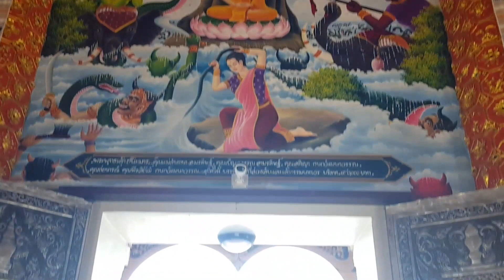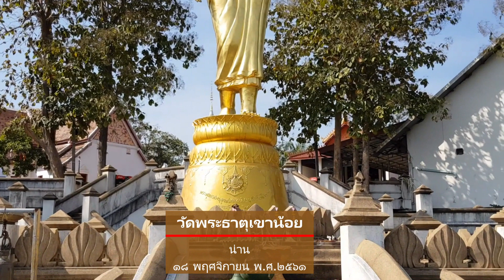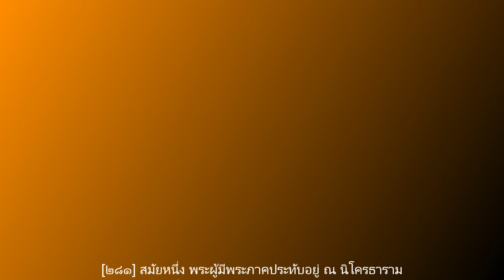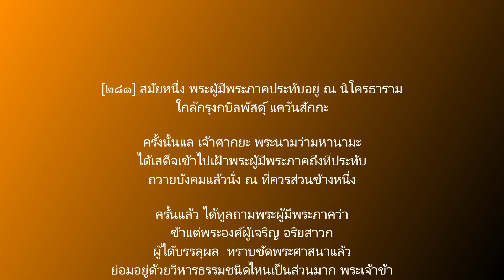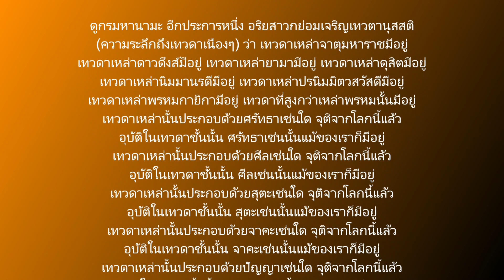65 09 21 อริยสาวกผู้ได้บรรลุผล อยู่ด้วยวิหารธรรมนี้เป็นส่วนมาก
สมัยหนึ่ง พระผู้มีพระภาคประทับอยู่ ณ นิโครธารามใกล้กรุงกบิลพัสดุ์ แคว้นสักกะ ครั้งนั้นแล เจ้าศากยะ พระนามว่ามหานามะได้เสด็จเข้าไปเฝ้าพระผู้มีพระภาคถึงที่ประทับ ถวายบังคมแล้วนั่ง ณ ที่ควรส่วนข้างหนึ่ง ครั้นแล้ว ได้ทูลถามพระผู้มีพระภาคว่า ข้าแต่พระองค์ผู้เจริญ อริยสาวกผู้ได้บรรลุผล ทราบชัดพระศาสนาแล้ว ย่อมอยู่ด้วยวิหารธรรมชนิดไหนเป็นส่วนมาก พระเจ้าข้า.

พระไตรปิฎก เล่มที่ ๒๒  พระสุตตันตปิฎก เล่มที่ ๑๔ อังคุตตรนิกาย ปัญจก-ฉักกนิบาต ๑๐. มหานามสูตร